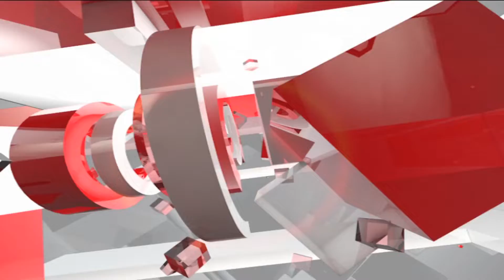रेलवे मंत्री Piyush Goyal ने Naini-Doon Janshatabdi Express को दिखाई हरी झंडी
हल्द्वानी में रेल मंत्री पीयूष गोयल ने उत्तराखण्ड वासियों को सौगात देते हुए नैनी दून जन शताब्दी एक्सप्रेस को हरी झंडी दिखाई...पीयूष गोयल ने वीडियो कॉन्फ्रेंसिंग के जरिये लोगों को संबोधित भी किया...